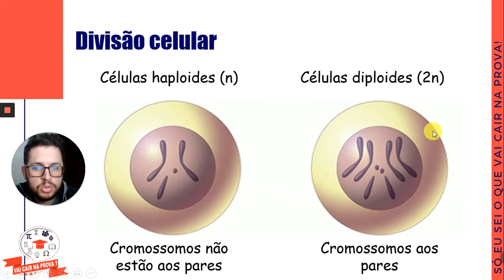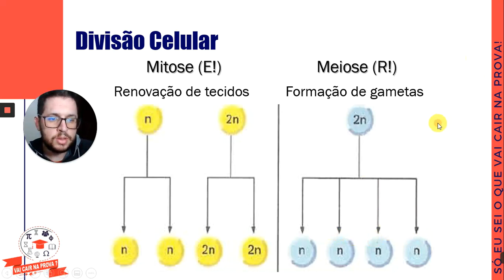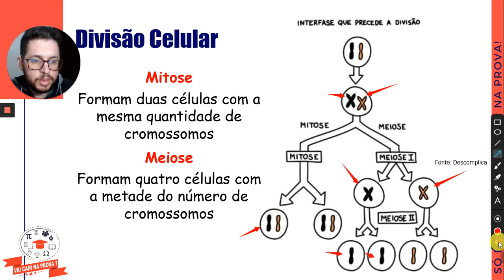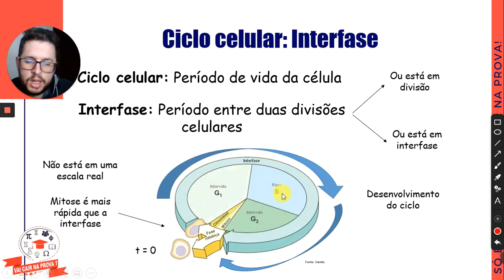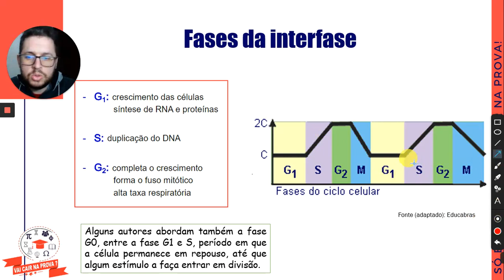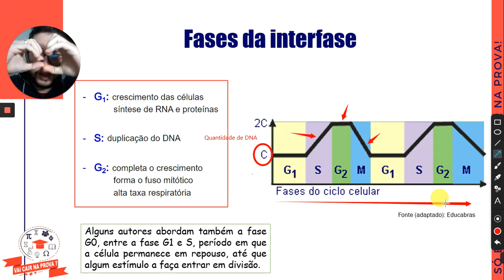27/07/2020 - Aula 10 - Biologia A - Conteúdo - Prof. Fontana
27/07/2020 - Aula 10 - Biologia A - Conteúdo - Prof. Fontana